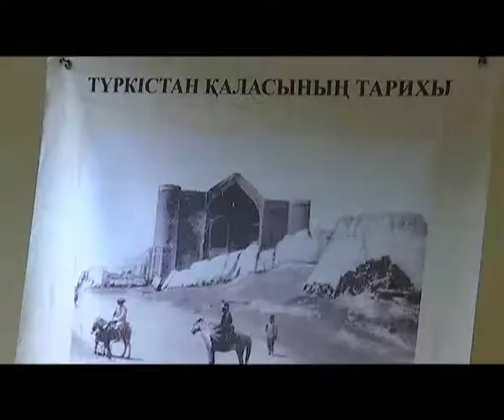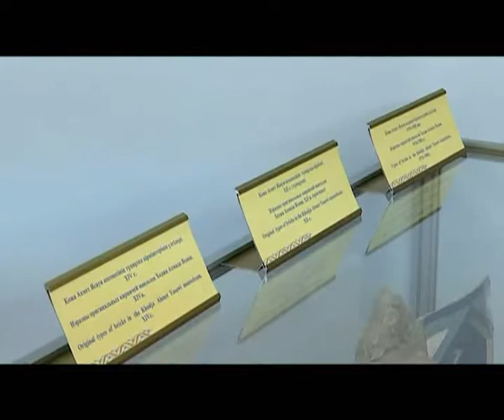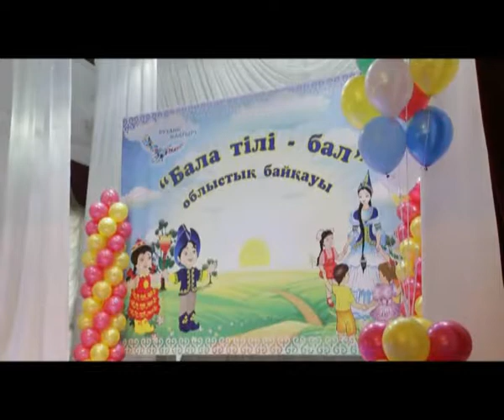"Қайырлы таң" (19.09.2017)